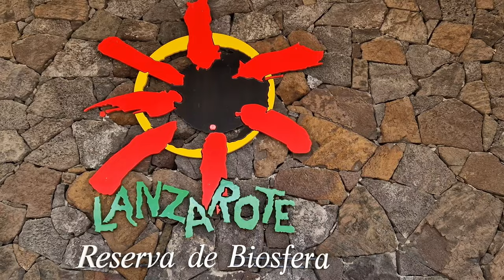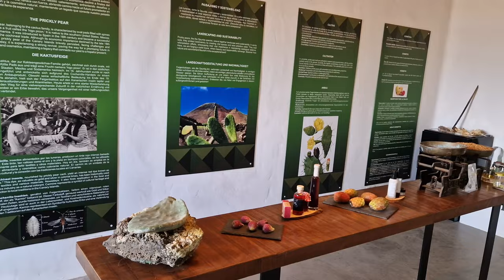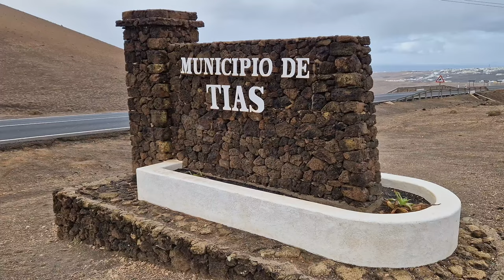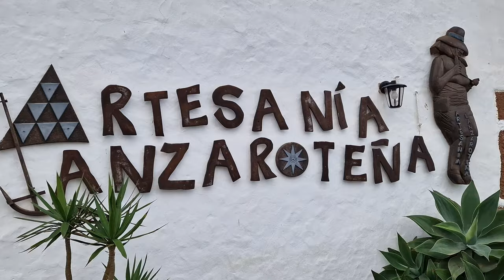Lanzarote, Spain ► Video guide, 20 min. | 4K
Lanzarote is a volcanic gem known for its striking landscapes, golden beaches, and unique attractions. The island’s rugged beauty is shaped by its volcanic origins, where lava fields and craters create a surreal, almost lunar scenery. Lanzarote offers a mix of tranquil beaches and volcanic black sand shores. Renowned architect César Manrique left a lasting mark, blending art with nature in attractions like Jameos del Agua and Mirador del Río. With rich cultural experiences, and an eco-friendly ethos, Lanzarote is a fascinating blend of natural beauty and art.

Timeline:
0:00 - Intro
0:45 - Jameos del Agua
1:30 - Jardin del Cactus
3:34 - Punta Mujeres
4:16 - Tias
4:30 - LagOmar museum
5:32 - Teguise
5:57 - Costa Teguise
6:31 - Haria
6:58 - Casa museo di Cesar Manrique
8:02 - Charco de Los Clicos
8:30 - El Golfo
8:41 - Papagayo beach
9:31 - Cesar Manrique Foundation
11:06 - Guatiza
11:21 - Yaiza
11:40 - Playa Blanca
13:00 - Arrecife
14:20 - La Geria
15:00 - Casa museo del Campesino
16:04 - Antiqua Rofera
16:47 - San Bartalome
18:00 - Caleta del Moyon Blanco
18:41 - Femes
18:56 - Puerto del Carmen
19:40 - Outro

Equipment I used to make the video:
► Footage was recorded with Samsung Galaxy S22 Plus